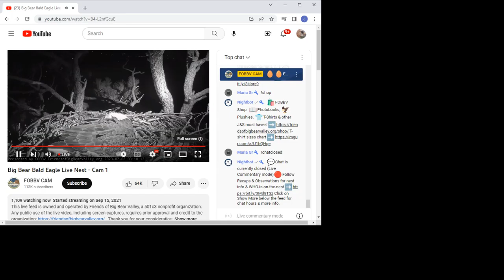Big Bear Bald Eagles 02/08/2023 03:31